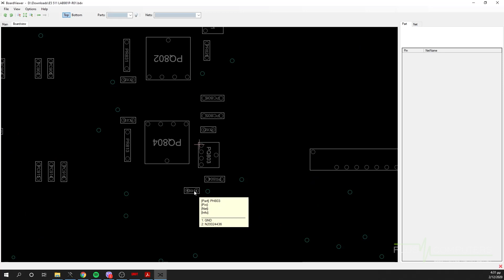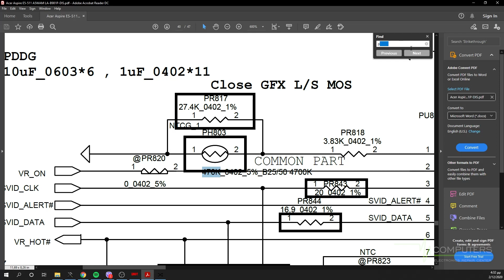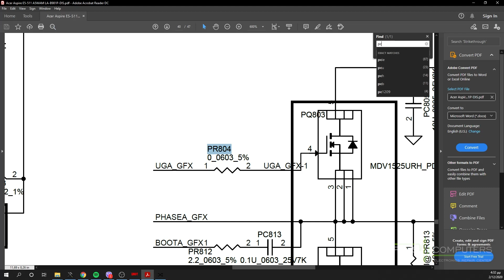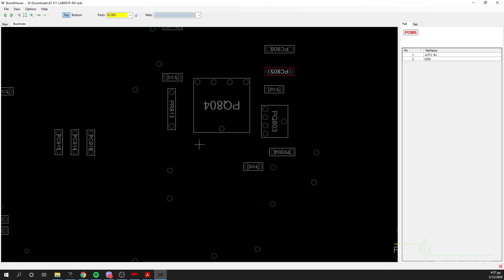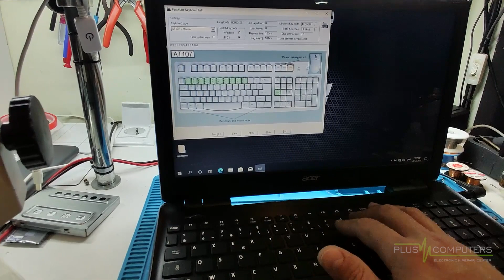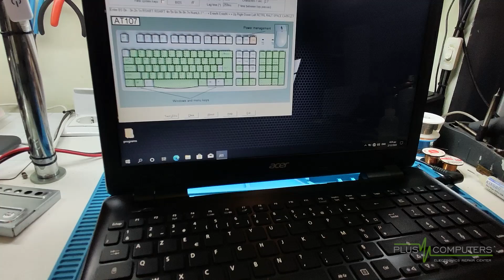Ήπιε λίγο κρασί παραπάνω - Acer E5-511G επισκευή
Επισκευή Acer Aspire E5-511G. Χύθηκε κρασί στο πληκτρολόγιο.

Plus Computers
Επισκευή Laptop, Κινητών, Tablet, Η/Υ
Πολυχάρους 33, Καλαματα
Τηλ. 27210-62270